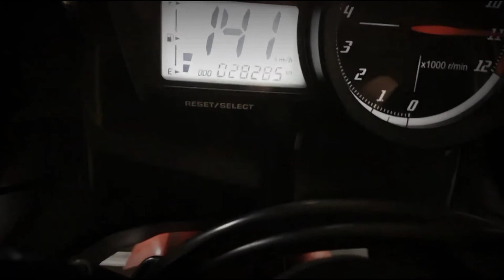6 years old R15V2 top speed 151+ 🔥🔥🔥